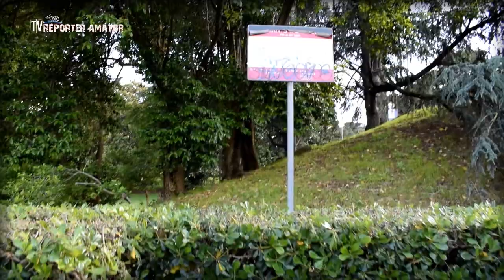VIAȚA DE ÎNGRIJITOARE!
️"Nu te simți nici Român dar nu te simți nici Italian"
State paralele, o îngrijitoare (badante) își exprimă părerea, cu o experiență de 17 ani de muncă în Italia.